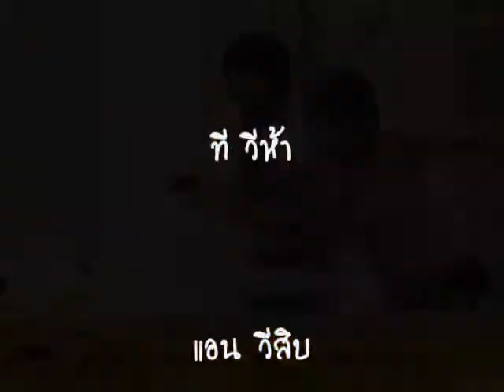T-Ann ปฏิเสธอย่างไร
MV เก่าเก็บ AF6  ทีแอน เจ้าชายบีทบ๊อกซ์กับเจ้าหญิงโอเปร่า